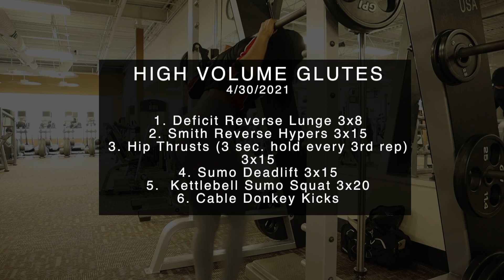GLUTE FOCUSED WORKOUT | high volume, grow your glutes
Hey y'all!

Another workout from a few months ago. I apologize for the odd camera setting, I apparently clicked something on my camera and changed the shutter speed. Anyways, hope you enjoy and try it out!